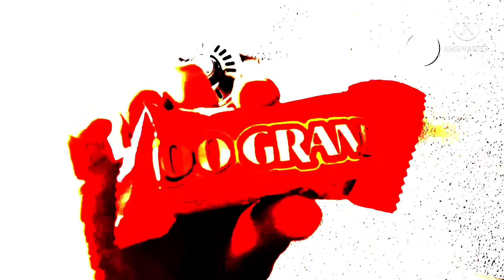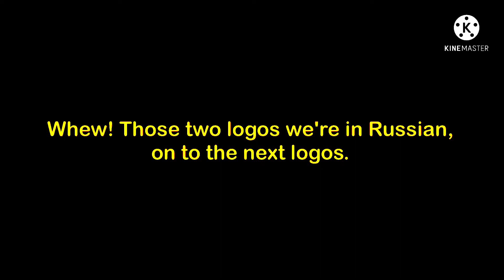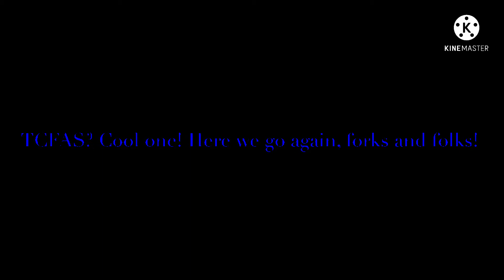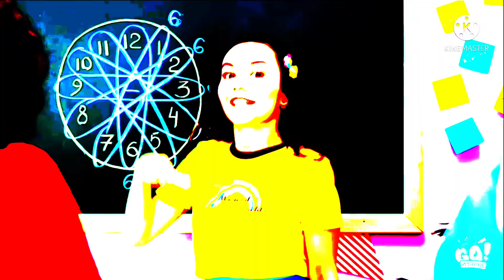The Era's Fullest Best Animation Logos in G Major 6